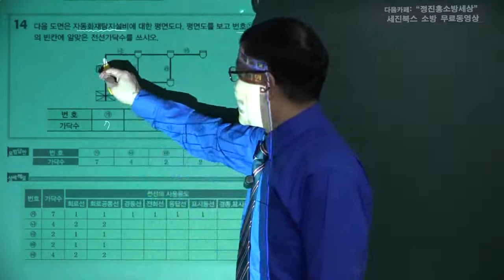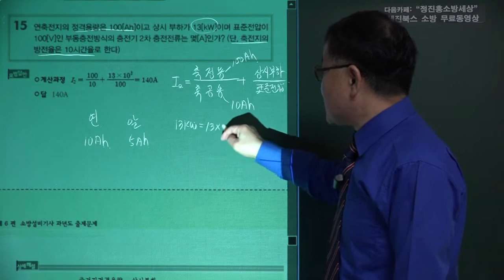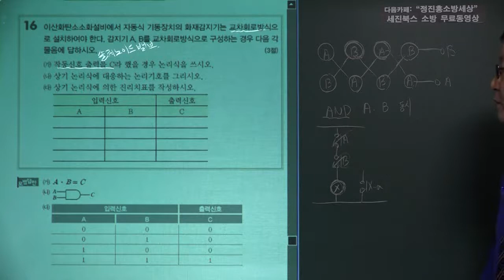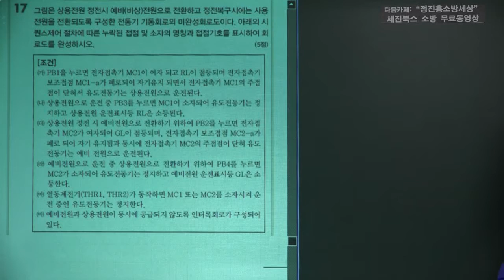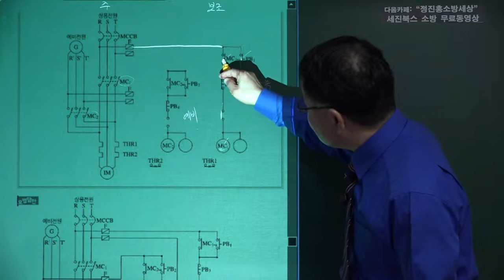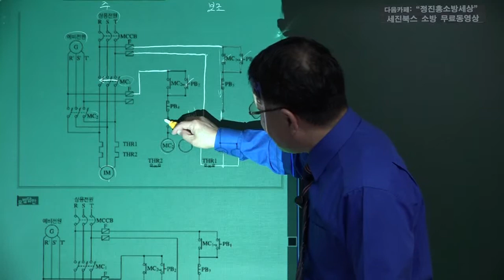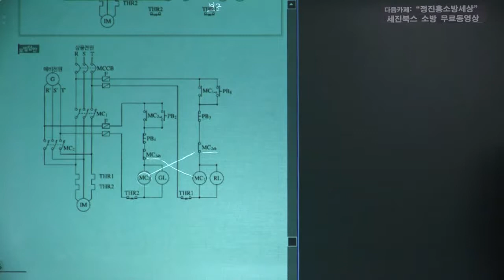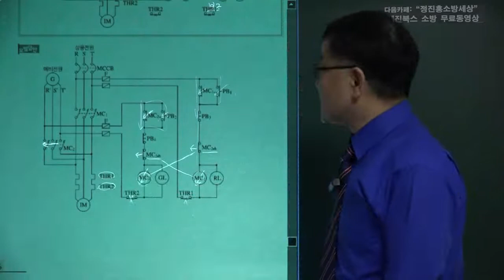소방설비기사(전기분야)실기 기출문제풀이 15년 제2회 제02강